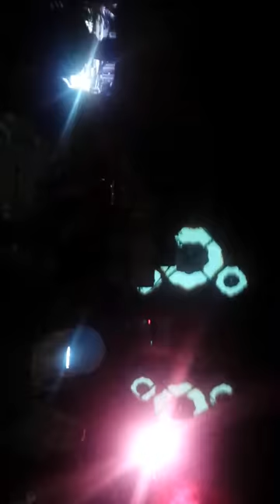Ktf / Mft / Mkz / Mouflon 20/08/16